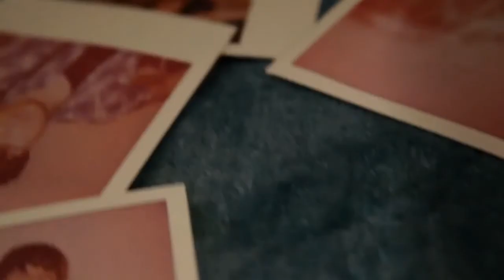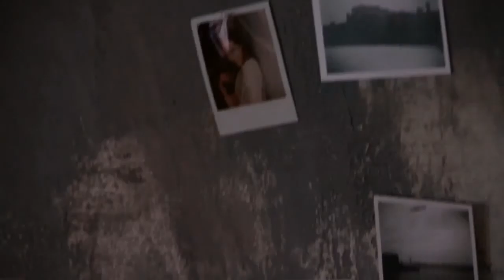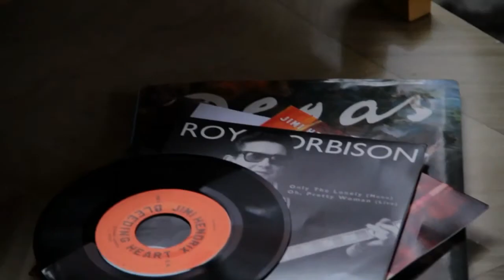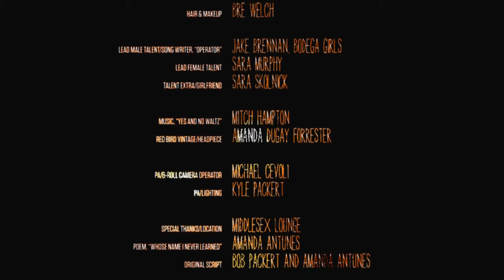"Paper Cranes" by Jake Brennan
Official music video for Paper Cranes by Jake Brennan

Recording And Music Services - Boston, MA